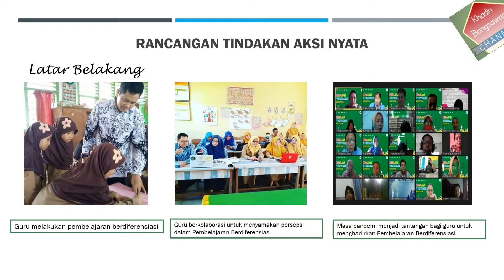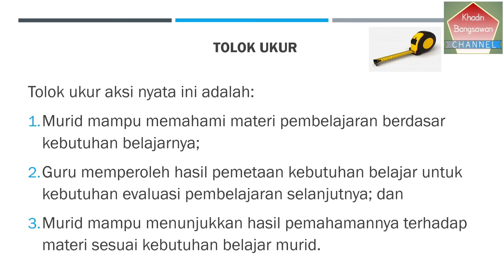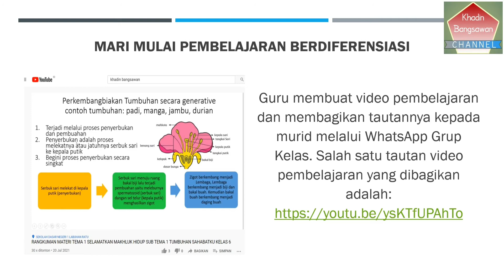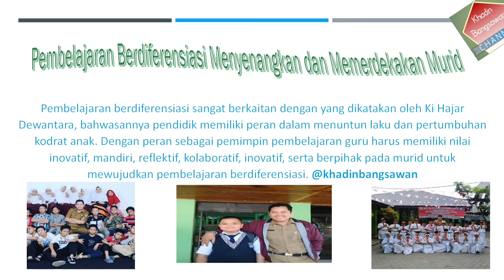2.1.a.10 AKSI NYATA - MODUL 2.1 PEMBELAJARAN BERDIFERENSIASI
Aksi nyata kali ini menampilkan pembelajaran diferensiasi yang dilakukan saya selaku pendidik dan Calon Guru Penggerak Angkatan 2 Bandar Lampung. Semoga Menginspirasi...😁😁😁